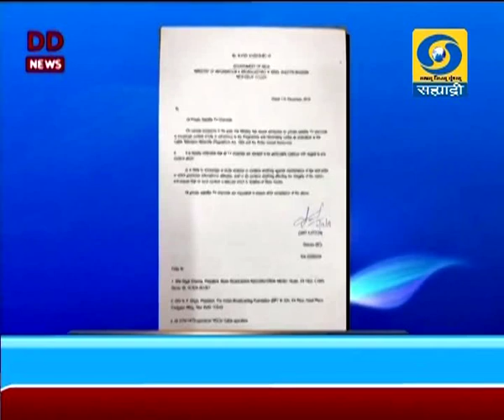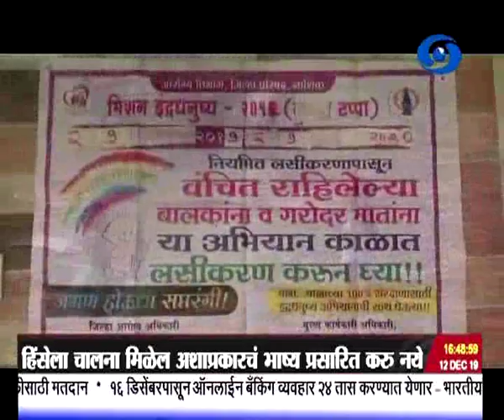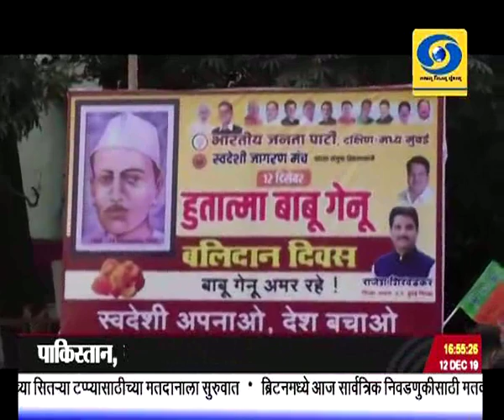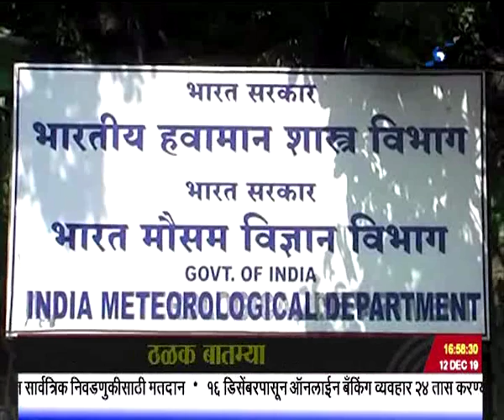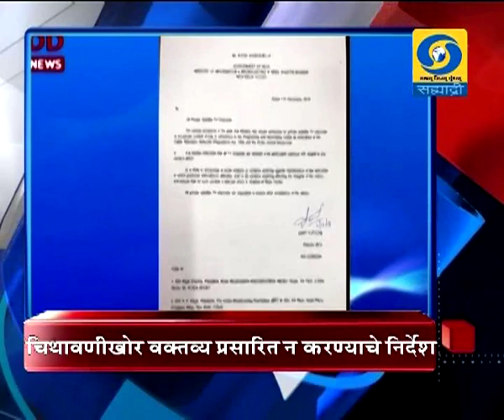साडेचारच्या बातम्या, दूरदर्शन सह्याद्री वाहिनी..(१२ डिसेंबर २०१९)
ठळक बातम्या. राज्यसरकारचं खातेवाटप जाहीर, गृह, कृषीसह शिवसेनेकडे २१ खाती, राष्ट्रवादीकडे १३ तर काँग्रेसच्या वाट्याला १४ खाती

गृहखात्यासह ७ खात्यांची जबाबदारी एकनाथ शिंदे यांच्याकडे, वित्त आणि नियोजन सह, सात खाती जयंती पाटील तर काँग्रेसच्या बाळासाहेब थोरात यांना महसूल खात्यासह सहा खात्यांची जबाबदारी

अनुसूचित जाती आणि अनुसूचित जमातींना लोकसभा आणि विधानसभांमध्ये आणखी दहा वर्ष आरक्षण देणाऱ्या घटनादुरुस्ती विधेयकाला संसदेची मंजुरी

महामार्गांवर ठराविक ठिकाणी वारंवार होणाऱ्या अपघातांचं प्रमाण कमी करण्यासाठी सुमारे १४ हजार कोटी रुपयांचा निधी उपलध्द होणार - नितीन गडकरी..

नागरिकत्व सुधारणा विधेयकामुळे चिंतेची गरज नाही - आसाममधून जनतेच्या राजकीय सांस्कृतिक आणि भूमि अधिकारांच्या सुरक्षेसाठी सरकार कटिबध्द - पंतप्रधान नरेंद्र मोदी यांची ग्वाही

देशाच्या अखंडतेला धोका निर्माण करणारं किंवा देशविरोधी भावना आणि हिंसेला चालना देणारं भाष्य प्रसारित करु नये - माहिती आणि प्रसारण मंत्रालयाचे माध्यमांना निर्देश

हैदराबाद चकमकीप्रकरणी चौकशी करण्यासाठी, सर्वोच्च न्यायालयानं त्रिसदस्यीय चौकशी आयोगाची केली स्थापन - सहा महिन्यात अहवाल सादर करण्याचे निर्देश

अयोध्या प्रकरणी दिलेल्या निर्णयाचा पुनर्विचार करण्याची मागणी करणाऱ्या सर्व याचिका सर्वोच्च न्यायालयानं फेटाळल्या...